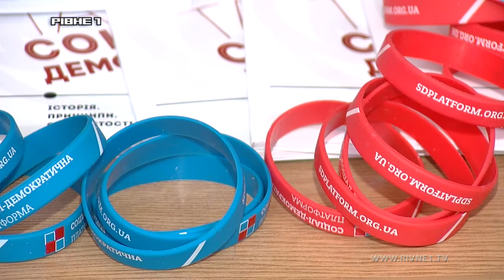Рівненська молодь знайшла альтернативу книгам?